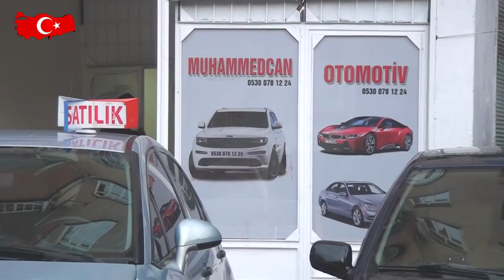MUHAMMED CAN OTOMOTİV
Diyarbakır Bağlar'da faaliyet gösteren ‘ MUHAMMED CAN OTOMOTİV ' firma sahibi Ali Tekin ; sektördeki başarı ve hizmetlerini ‘Bugün Kobi Özel’e anlattı..